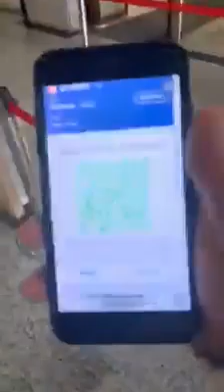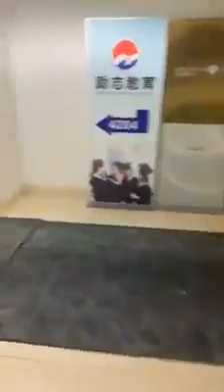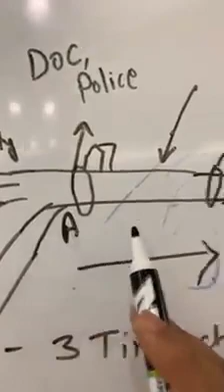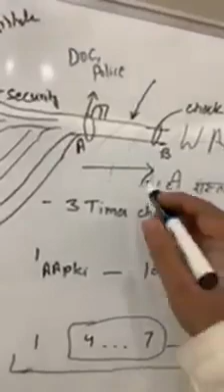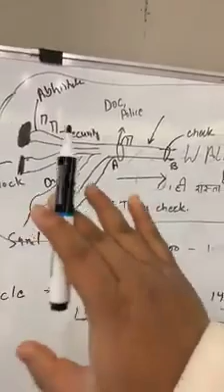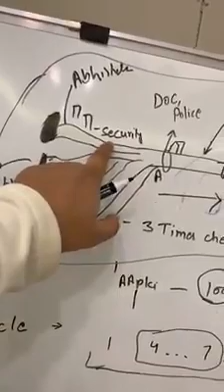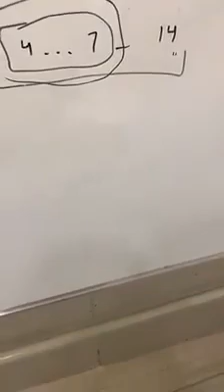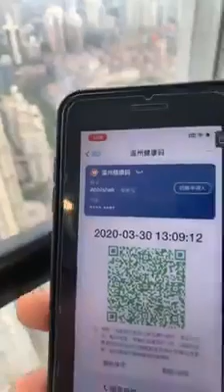China | Doctor tell how Chinese Govt Controlled the Corona-virus? | Worth Listen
A Doctor in China is explaining how the Chinese controlled the Noval COVID19. Doctor exposed all the ways that they have followed there to stop the CoronaVirus.

HowtoCureThe ChineseVirus